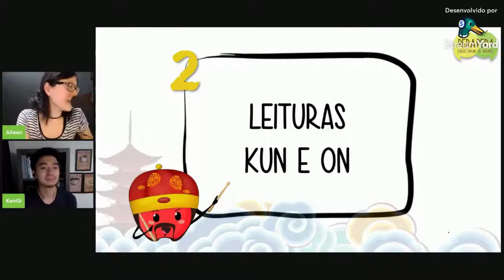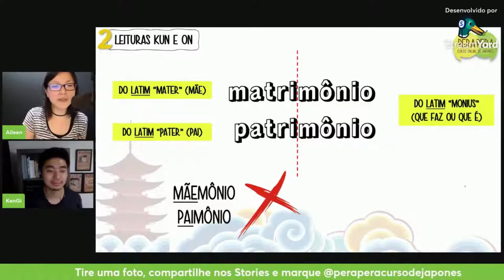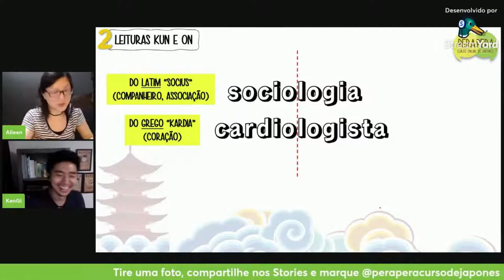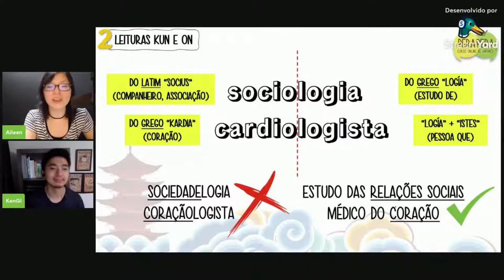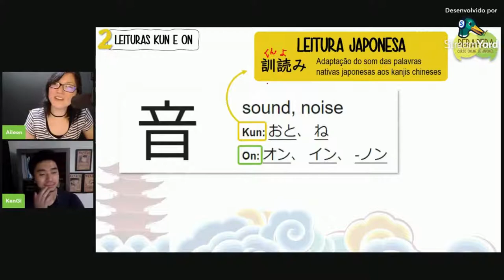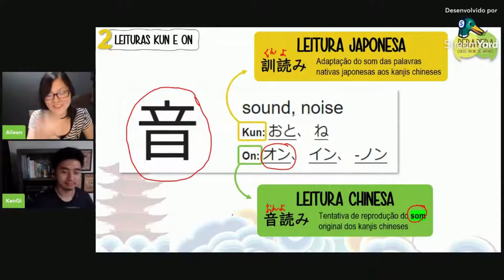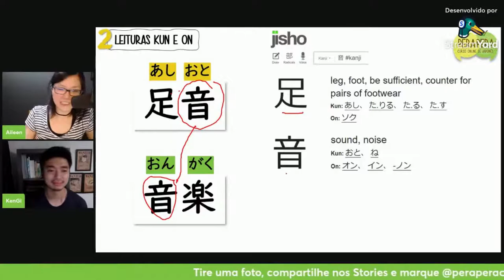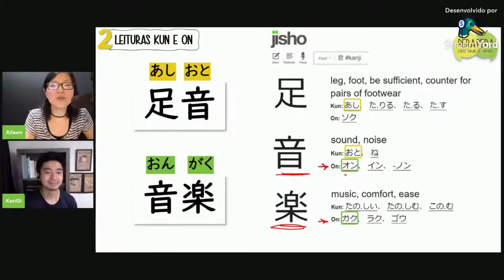Kanji: leitura ON e KUN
Não tem como escapar, o Kanji faz parte da vida de todo estudante de língua japonesa. Mas fique tranquila(o) porque eles não mordem, são bonzinhos e até cheirosinhos! 😺

Veja o trecho da aula ao vivo que rolou dia 27/01/22 e para assistir a live completa e praticar exercícios, seja membro do Clube Perapera.